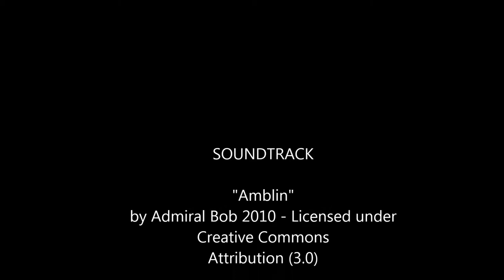Route 438 Lohilahti-Vekaransalmi